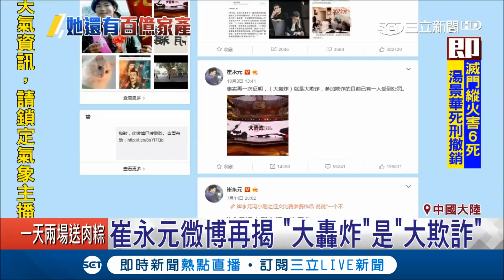范冰冰遭重罰"40億台幣"根本小意思？崔永元爆料實際收入是"檯面5倍"｜ 記者 張哲儒 任以芳 程思瑋｜【娛樂星世界】20181004｜三立新聞台